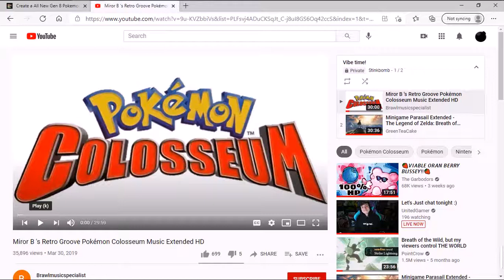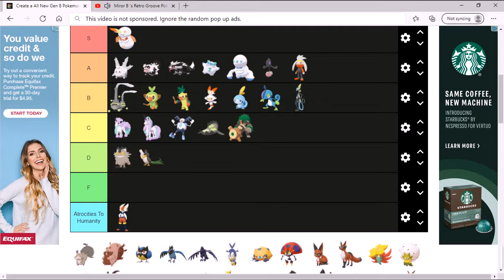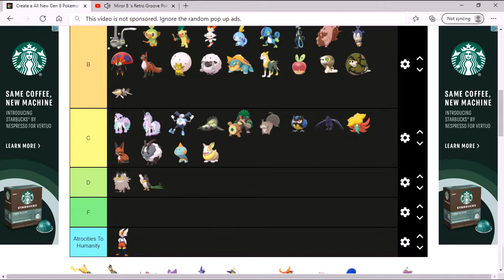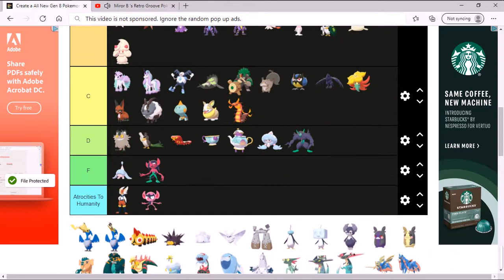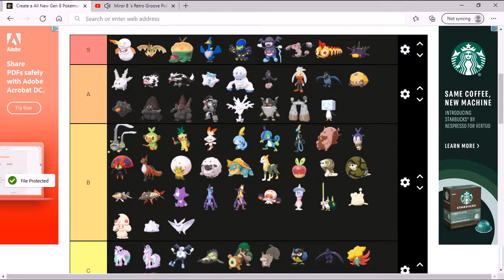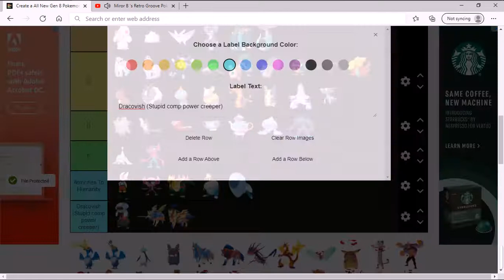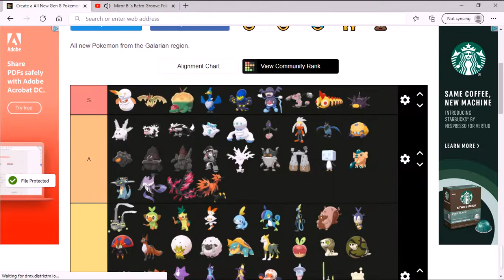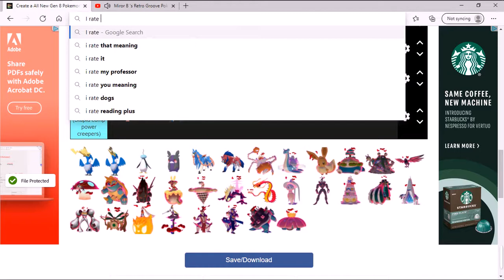My thoughts on every Generation 8 Pokemon!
Each of my picks was well thought out and true. If you think otherwise (and you probably do) let me know but don't call me opinions trash. This was just for fun alright.
Music: I forgot which one I used, but it is either Zelda Paraglide minigame or Mirror B's retro groove soooo.